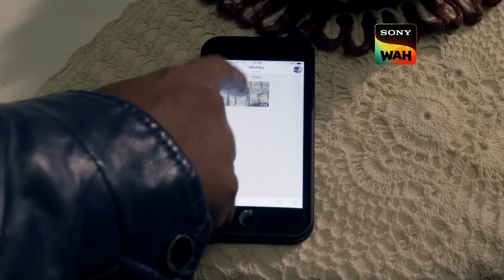CID ने सुलझाया एक Goli और दो लाशों का रहश्य! | सी.आई.डी | 25 Nov 2023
Rohaan was sitting on a floating   stage and having coffee. He saw Chetan tightning the platforms rope and cracked a joke but suddenly he fell numb. When Chetan saw him in that condition he called for help but soon he too was shot. Earlier someday a man came to Mishika and told her about Rohaan's father Raibahadur wanting to meet her. He took her to the place where Raibahadur offered her a huge amount of money and asked her to leave Rohaan. He got know about his friend Sanjeev telling Raibahadur his secrets. Mishika heard all the discussion and wanted to take revenge. CID arrived at the location where Rohaan was killed and investigated the case. Will CID uncover the mystery of this case? How will the solve this case? Who was the culprit?